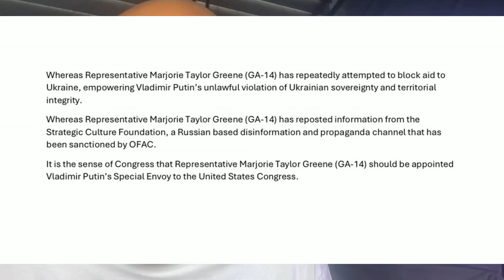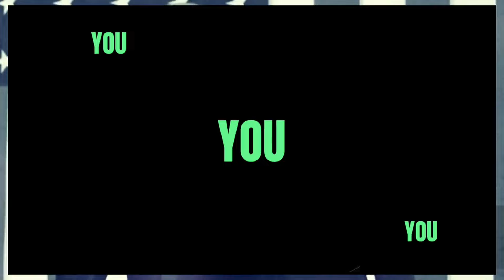WOW! KENNEDY FAMILY JUST DEStROYED RFK jr +JARED MOSKOWITZ owns left right & center Marjorie Taylor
news russia marjorietaylorgreen WOW! KENNEDY FAMILY JUST DEStROYED RFK jr +JARED MOSKOWITZ owns left right & center Marjorie Taylor